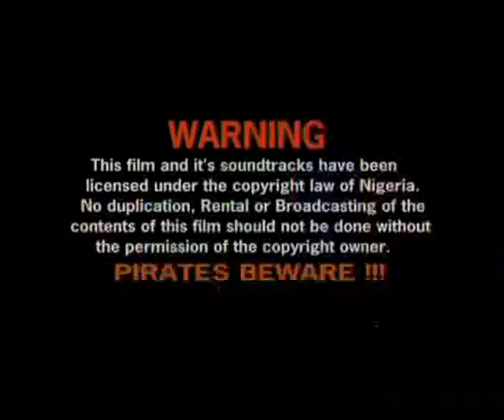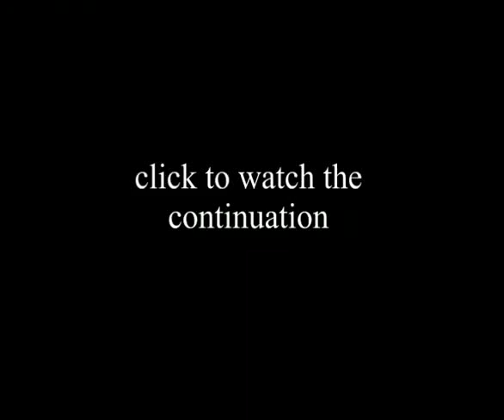Lion's Den 2